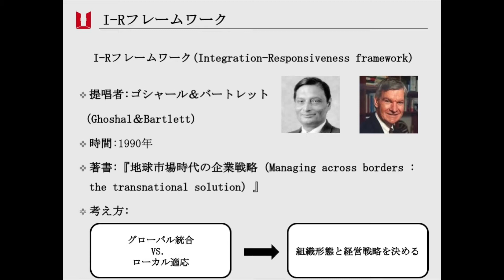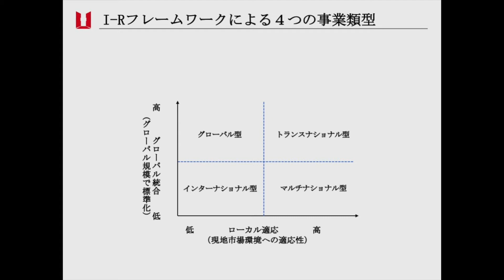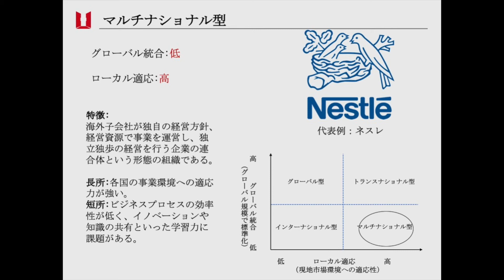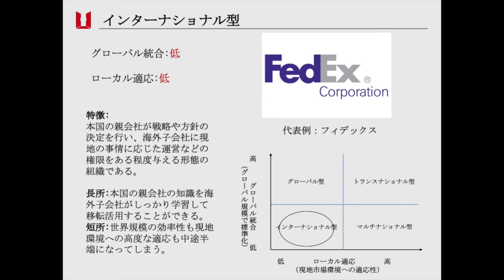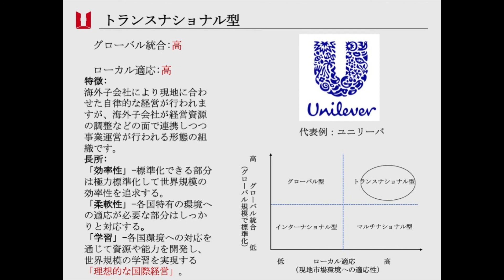日本考研｜经营学小知识：I-Rフレームワーク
本次为大家带来经营学的知识点「I-Rフレームワーク」，谢谢大家的收看。
看完觉得有帮助的同学们，请多多点赞、收藏、分享哦~